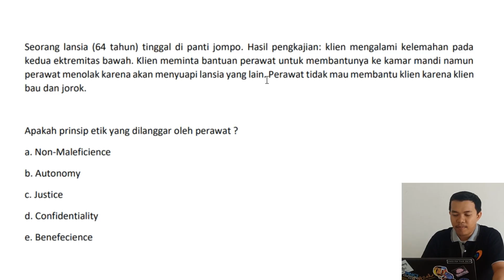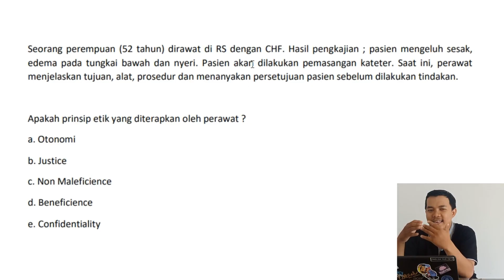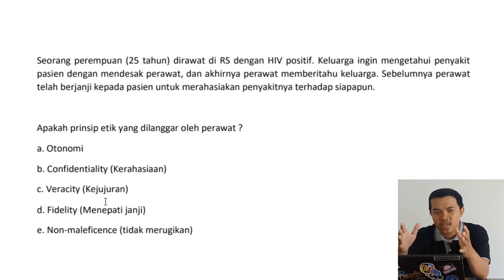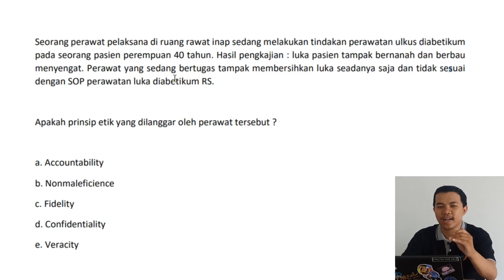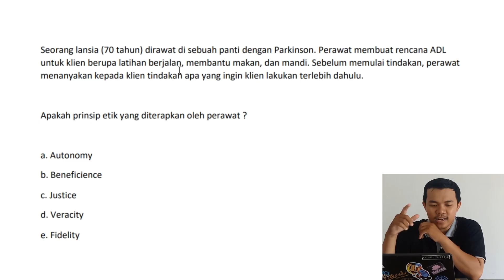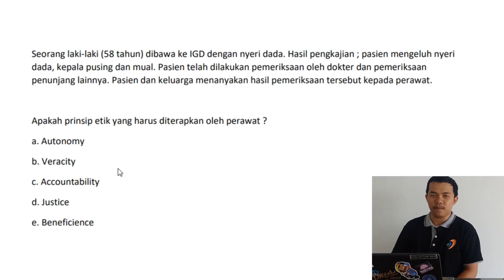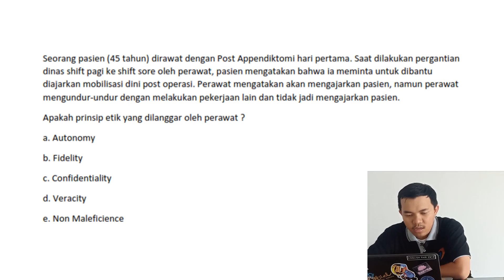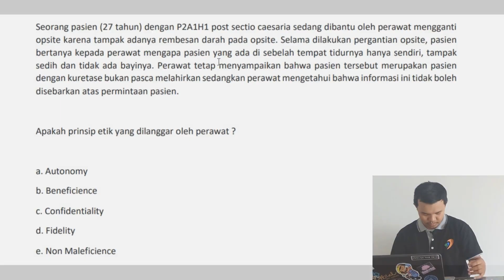PEMBAHASAN SOAL UKOM KEPERAWATAN (Episode 12 I PRINSIP ETIK KEPERAWATAN)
Selamat menikmati video pembahasan soal Ujian Kompetensi (UKOM) Keperawatan Jilid 12 kita yaa.

Pada video ini dibahas 10 soal terkait Prinsip Etik Keperawatan

Sukses selalu sahabat sekalian untuk bisa kompeten pada pelaksanaan UKOM tahun ini ya. .:)